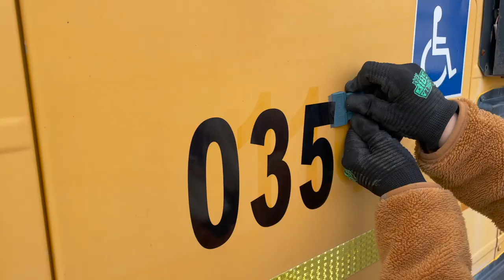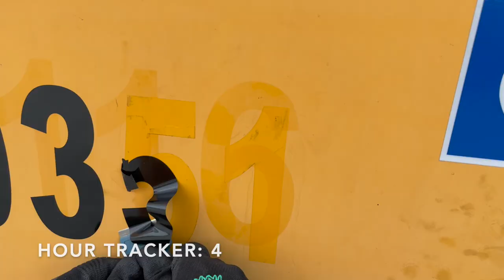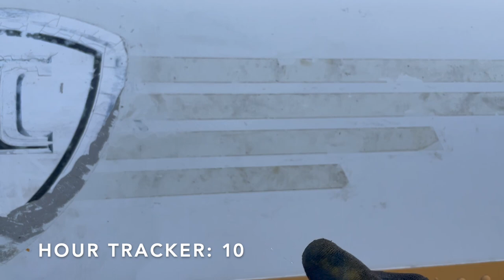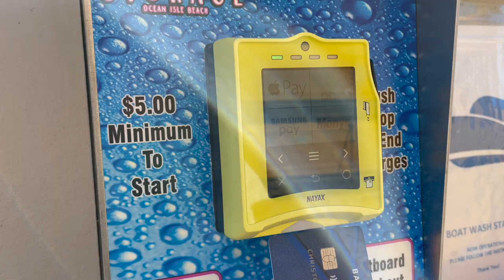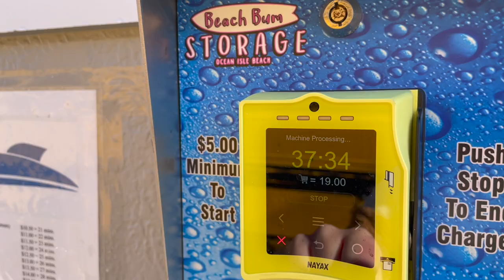How to Prime and Paint a School Bus | Painting a Skoolie | Bus Build 9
This week, we'll show you how to prime and paint a school bus. Figuring out all the steps it takes to prep, prime and paint your school bus can be very overwhelming, so we wanted to provide you will ALL the details you'll need in this one video. All the tools we used in the video are linked below. Enjoy!

00:00 Introduction
00:35 Remove all decals + reflectors
02:59 Remove reflectors
04:42 Remove sticky residue
05:50 Sanding
09:18 Covering rusted holes
11:08 Fiberglass repair
11:26 Wash the bus
13:35 Rusy metal primer
14:56 Paint/seal roof
16:56 Taping
18:30 Priming info
20:15 Proper clean-up
20:31 Safety
21:36 Priming footage
22:38 Painting bus
25:34 Final results
26:09 Lessons Learned

PREP MATERIALS:
Orbital Sander
80 Grit Sandpaper
180 grit Sandpaper
400 grit sandpaper
220 grit sandpaper
Soft Sanding Sponge
Wire Brush
Wire brush kit
Goof Off
Plastic scraper
Razor blade scraper
Soft Sanding Sponge
Dish soap
Pressure washer
Gorilla tape

PAINT MATERIALS:
Behr oil base semi gloss enamel Paint: Bought at Home Depot
Rustoleum clean metal primer
Rustolem rusty metal primer
Mineral Spirits
Painters tape
Henrys dura brite
Paint roller
Paint trays
Paper to tape off windows

PROTECTIVE EQUIPMENT:
Respirator Mask
Safety Glasses
Safety Gloves
Nitrile gloves

Art in van created by Taylor Landay (IG: @art_taylorlanday)
Acrovan Adventures Graphic by Sam (IG: @sam.argh)
Hey! We’re Chris and Jessie and we’re making the best of this life by living out of our self converted skoolie. We have a passion for wellness, music, craft beer, and are dedicated to not taking ourselves too seriously. Our goal is to visit all 50 states, 63 National parks, countless breweries, and share our adventures with you!

One day, shortly after we started dating, Jessie mentioned she had the bucket list item to live in a van for a summer. Chris thought this idea was absolutely crazy at first, but after a little more thought and research, decided living in a van would be exactly the kind of excitement he would enjoy. We both love seeing new places, spending time outdoors, and don’t need a whole lot of physical things to be happy. In January 2019, after just 8 months of dating, we purchased our 2019 Ram Promaster and began converting it into our future tiny home. After being on the road full-time for a year, we ditched the van and bought a school bus!

We’re excited to see where the road takes us and to share our adventures with you! Big thanks to all of you who have supported us and encouraged us to live out our vanlife dream!